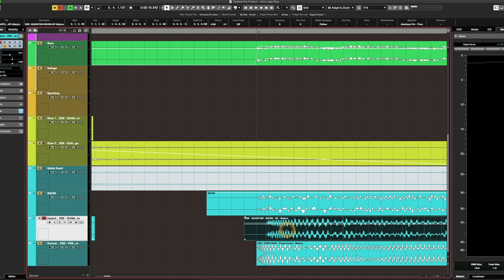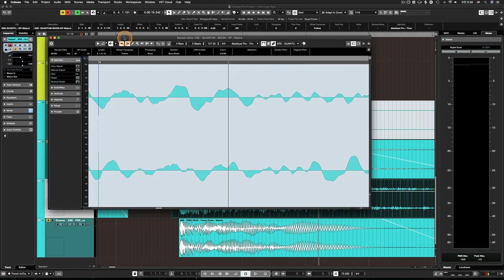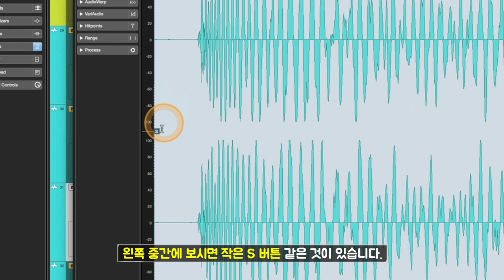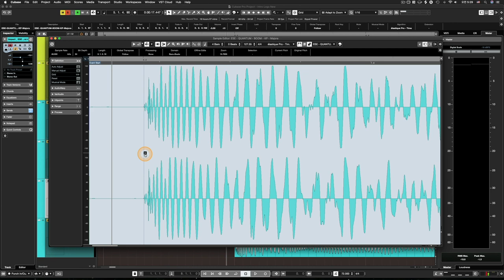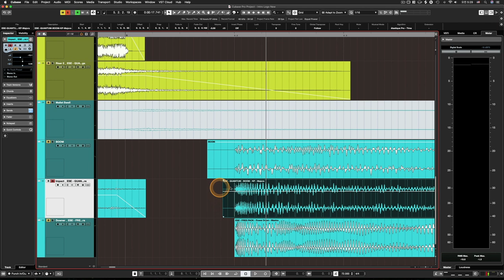[큐베이스 꿀팁] Snap Point 조절하는 방법 | Set Event Snap Point | 오디오 샘플 작업할 때 스냅 포인트 원하는 타이밍으로 조절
알아두면 쓸모있는 큐베이스 프로 팁 #73 - Snap Point 조절하는 방법 | Set Event Snap Point | 오디오 샘플 작업할 때 스냅 포인트 원하는 타이밍으로 조절

: 오디오 작업을 하다보면 스냅 포인트가 원하는 타이밍에 맞지 않아서 스냅 버튼을 꺼놓고 눈대중으로 파형을 보고 귀로 들으면서 조절해서 작업하는 경우가 있습니다. 특히 샘플 작업을 많이 하는 경우에 더 그런 일들이 많은데요.

스냅 포인트가 기본적으로는 항상 이벤트의 첫 시작점에 맞춰져 있는데, 어떤 샘플들은 그 이벤트의 앞부분에 여백이 있고 파형이 있는, 즉 사운드가 시작되는 부분은 조금 뒤에 있기 때문에 그렇게 스냅과 타이밍이 맞지 않는 경우들이 생기는 것입니다.

이제는 그런 경우에 스냅 버튼을 꺼놓고 일일이 눈대중으로 맞춰가면서 작업할 필요없이 오디오 이벤트의 샘플 에디터에 들어가서 스냅 포인트만 원하는 타이밍에 맞게 조절해주면 됩니다. 보통 샘플 작업을 많이 하는 분들은 스냅 설정을 Use Quantize로 해놓고 쓰는 분들 많은데요. 항상 그 설정을 Adapt to Zoom으로 해놓고 쓰면 이 스냅 포인트 조절하는 기능과 함께 훨씬 더 편리하게 사용할 수 있습니다.

이번 영상에서는 그 스냅 포인트를 조절하는 Set Event Sanp Point 기능에 대해 알아봅니다.